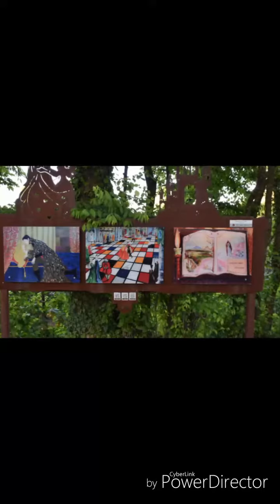Sommariva del Bosco #1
Ciao a tutti, oggi vi carico il video di Sommariva del Bosco, un paese che si trova nel roero. Spero che vi piaccia. Buona visione 😜